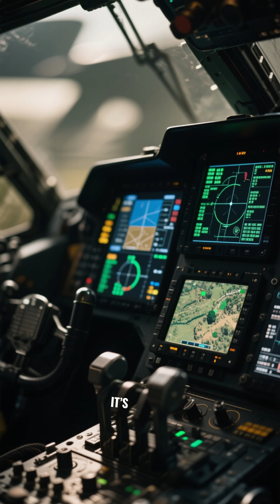F-35 Fighter Jet – The World's Most Advanced Stealth Weapon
The F-35 Lightning II isn’t just a jet—it's a technological beast dominating modern air warfare. In this video, discover how the F-35 combines stealth, speed, and next-gen sensors to crush enemies before they even know it’s coming. From radar-evading design to global deployment, this fighter is rewriting the rules of aerial combat.